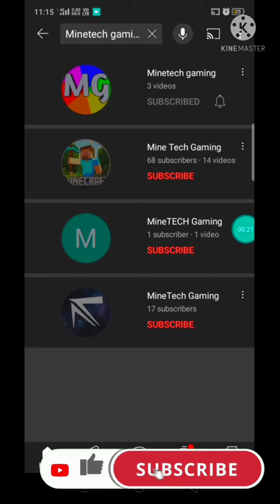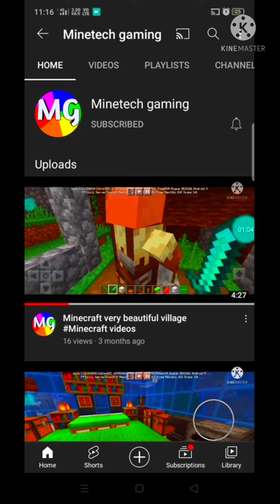Promote YouTube channel